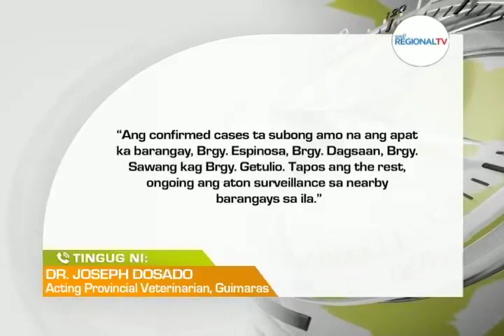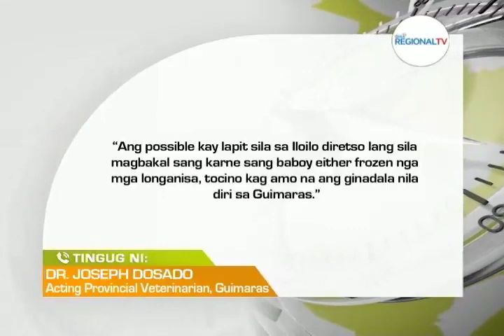One Western Visayas: Guimaras Province, May 9 na ka Kumpirmado nga Kaso sang ASF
Guimaras Province, may 9 na ka kumpirmado nga kaso sang ASF.

Mga na-depopulate nga baboy, naglab-ot na sa 117.